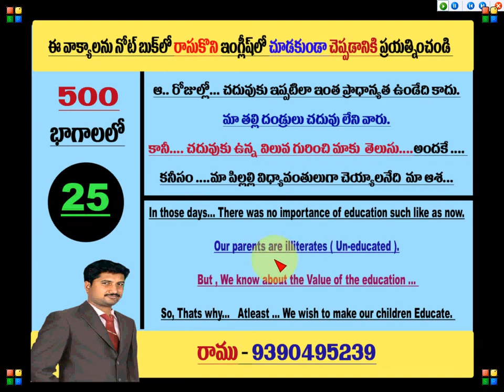Spoken English Through Telugu I Learn English Through Telugu I Ramu - 9390495239